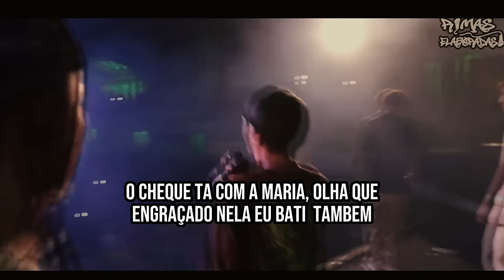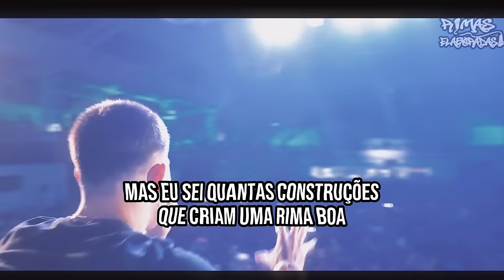MELHORES RIMAS da BDN RAGNAROK!